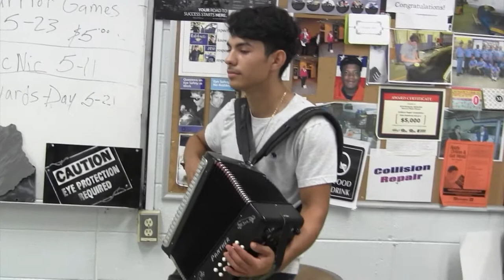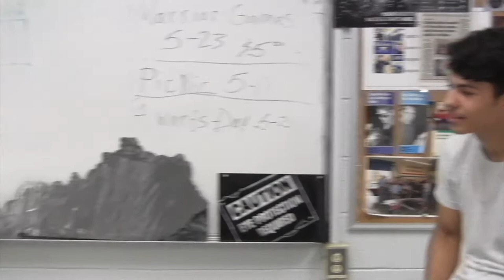Accordion Player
One of our collision repair students is an accomplished accordion player. He shares a taste of his talent with us on the second to last day of school.